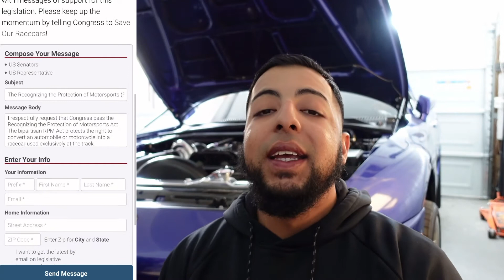The EPA is working to shut down Motorsports! Not good.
Recently the EPA started working towards banning sales and marketing of aftermarket parts and off road parts use. This will effectively destroy the after market world and Motorsports as we know it. Now is a better time than ever for us car enthusiast to work together and protect our race cars. This is not only a hobby, but also a way of life and an outlet for many of us. Below is a link to the RPM act. Please click on it and do your part to help out.

13b
2jz
Rb26
N54
B58
K20
Sr20
Boosted
Enthusiast
Ram
Ezlynk
Diesel
Efilive
Aem
Proefi
Haltech
Microtech